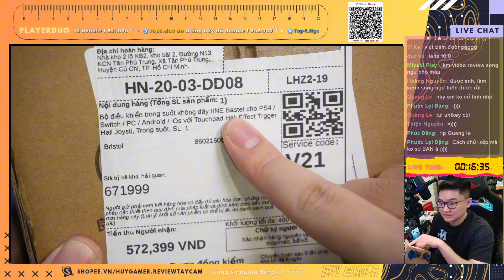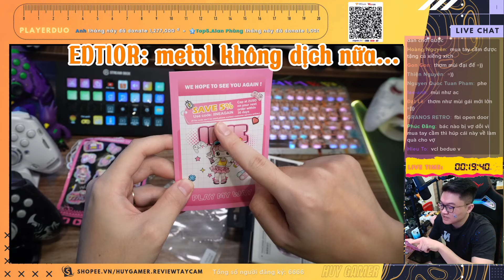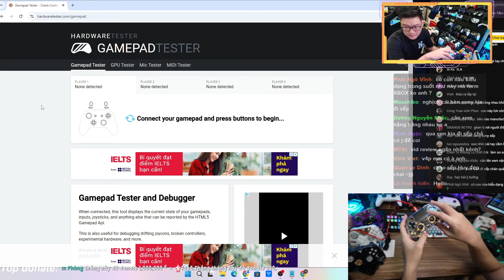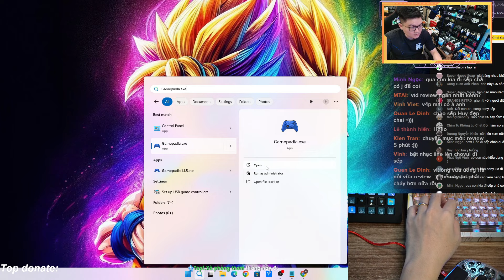Mở Hộp Và Đánh Giá IINE Bastet